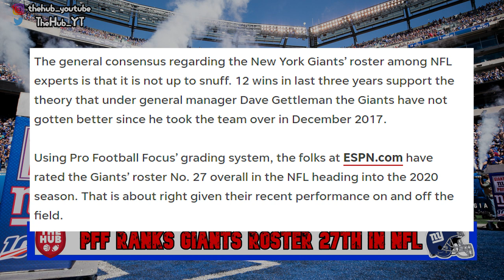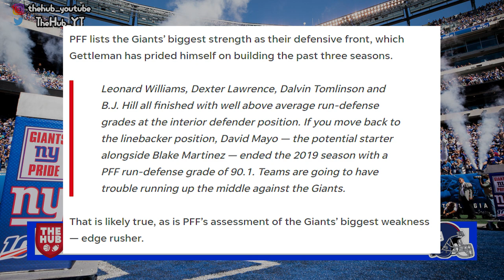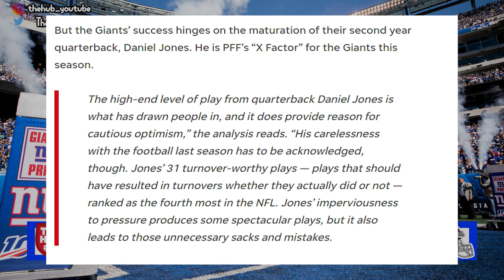PFF Ranks the Giants Roster as one of the WORST in the NFL | My thoughts